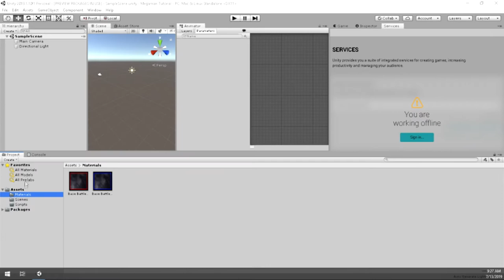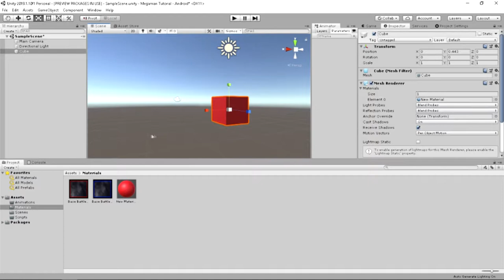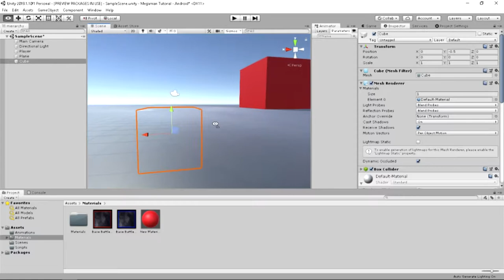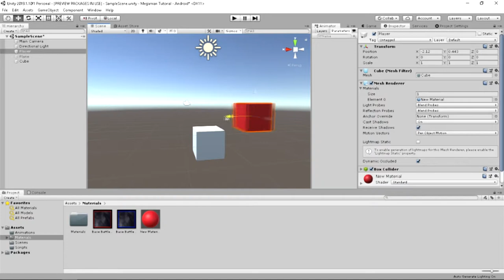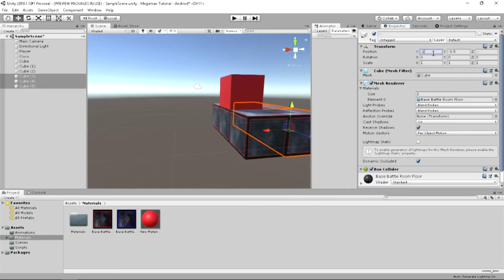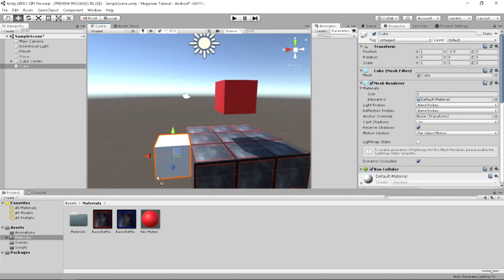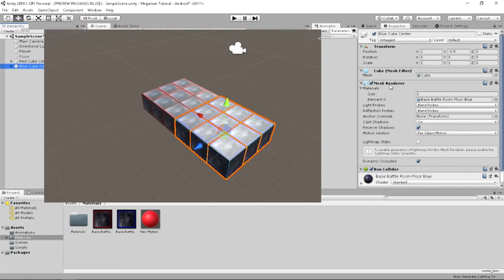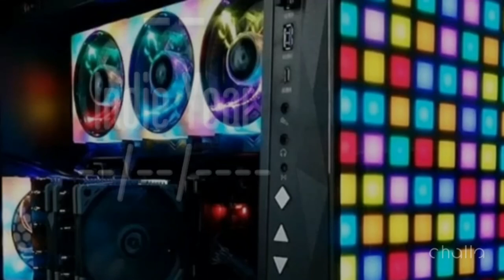🔴How to make a game | First Megaman Game Unity3D | Megaman Battle Network Style Rpg | Indie Dev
Hello everyone. This is the first to tutorial in a series of tutorials for the Megaman Battle Network franchise in general. We are going to be making video games similar to that of Megaman Battle Network which was released on the Gameboy Advance in 2001.

We can call this a resurrection if you will. We'll be coding script in c-sharp using Unity 3D.  Developing the game for the Android operating system so that it is portable similar to how it was when it was released on the Gameboy Advance. I like to thank all of you who have stopped by and if you don't know what to do rate, comment, subscribe upvote, follow and hit the notification button so you know as soon as I put my newest videos out for you. However for luck viewers today I have kept this tutorial brief and simple. Today you be setting up the Battle environment. You'll be getting familiar with navigating in unity, setting object in the environment and changing the texture of those objects.

If you're new to the Battle Network series
Mega Man Battle Network, known in Japan as Rockman.EXE, is one of Capcom's Mega Man series and debuted in 2001 on the Game Boy Advance. It is a real-time tactical-RPG spin-off series based on the original Mega Man series, taking place in a separate continuity where computer and networking technology advanced instead of robotics. There are six main Mega Man Battle Network games as well as several side-story games.Wikipedia
Genres:
Real-time tactical role-playing game

In today's Megaman Battle Network tutorial you'll be learning how to set up the unity 3D engine so that you can create your Megaman Battle Network type. If you are new to Megaman Battle Network then you do not know all of the fun that you are missing out on and you will miss out on it no longer due to the fact that we are developing our game for the Android. This means that you will be able to play this game on your phone upon release however if you continue to follow this tutorial series you will actually have your very own game that you can manipulate and distribute to the Google Play Store.

We are trying to grow this channel as fast as we possibly can so make sure to like comment and subscribe and let a friend know about the awesomeness that is going on over here.

All Downloads Are Shorte Links which will take you to the page you are looking for after present you with an ad. feel free to skip the ad and make sure to maneuver the ad page carefully to refrain from accidentally clicking the wrong link.

Debonair Gaming is new to your ears but not to the game and enjoying every bit of this year. We hope you are too.

for all of our content in one beautiful place.